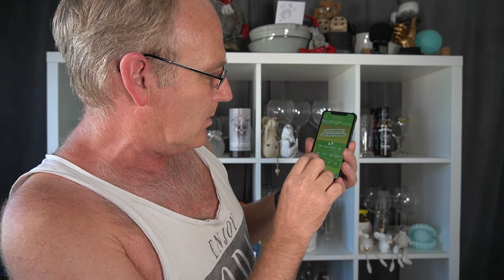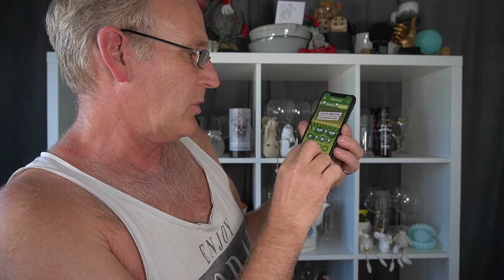Jag avslöjar spelet ..... | Nu är det 4 månader kvar till JUL!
Idag ska jag avslöja spelet utan omsättningskrav!
Helt gratis
Jag visar er hur spelet fungerar.

Bli medlem och ge mig ett lite extra stöd med 29:- i månaden
Hjälp mig så att kanalen kan överleva.
Och skapa nya kreativa saker.